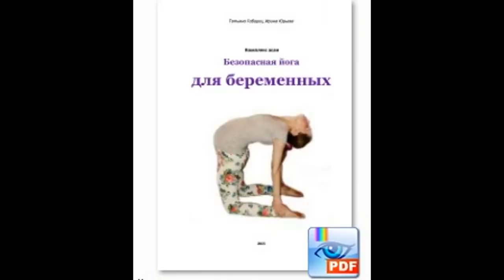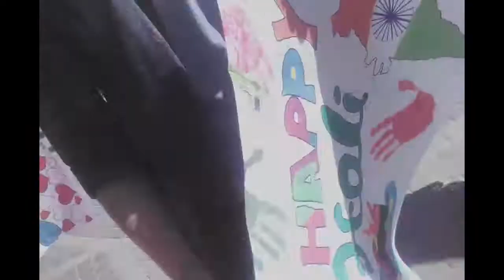Festival of colors Holi in Kharkov (Ukraine). 2017 / Индийский фестиваль красок Холи в Харькове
How to celebrate the brightest holiday of the year - Indian Holi in the Ukrainian city
Как праздновали самый яркий праздник в году - индийский Холи в Украинском городе.

This video may also be interesting for you The carnival of cultures in Kharkov (Ukraine) 2017

О том, как проходит настоящее Холи в Индии, рассказывает и показывает мой индийский друг Асиш на своем канале
Интересно, в чем вы увидите разницу? Поделитесь наблюдениями к комментариях, мне тоже интересно!